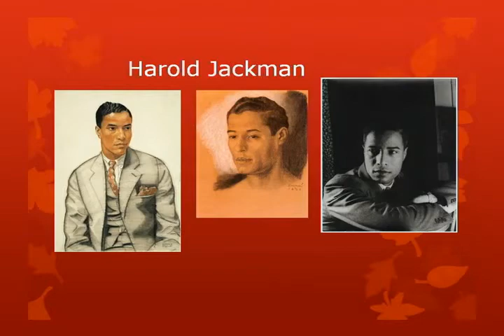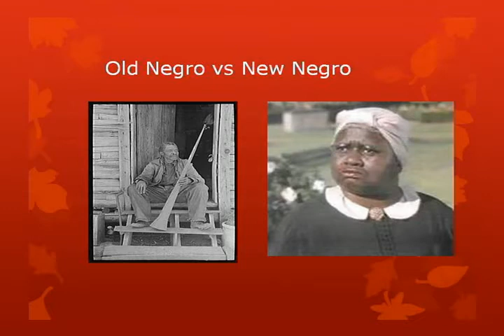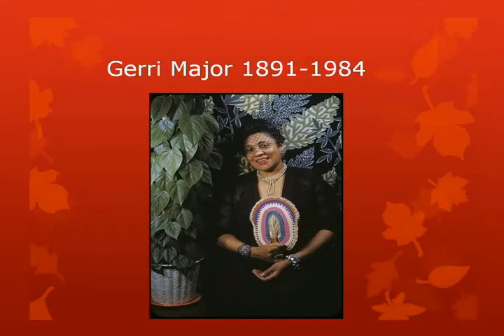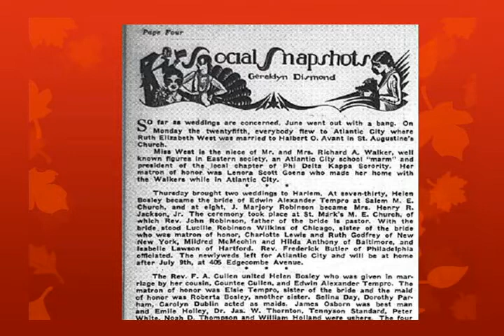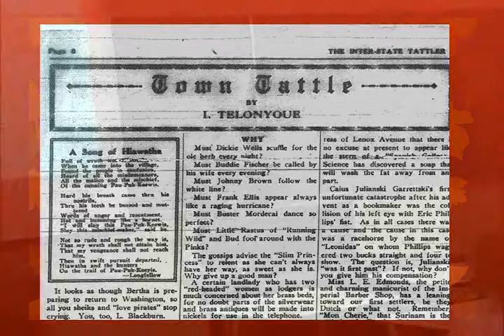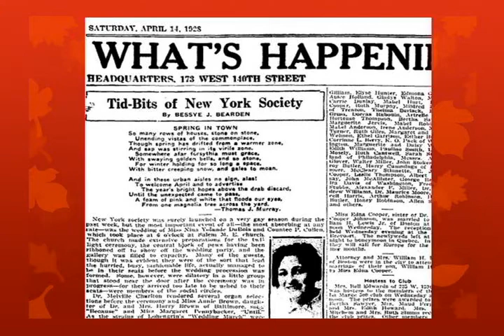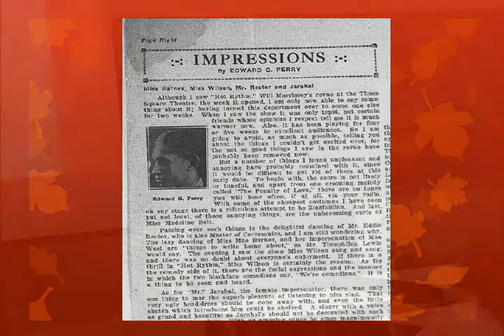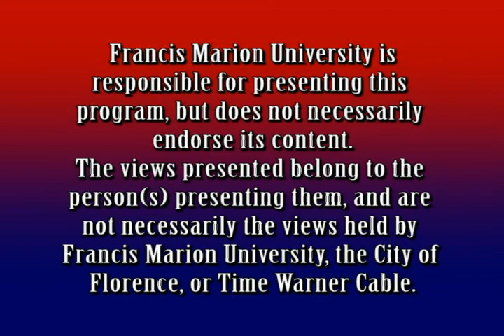Society Queens: The Negro Press and the Harlem Renaissance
Dr. Jacqueline Jones presents her research titled: "Society Queens: The Negro Press and the Harlem Renaissance" at Francis Marion University's Humanities and Social Sciences Symposium.